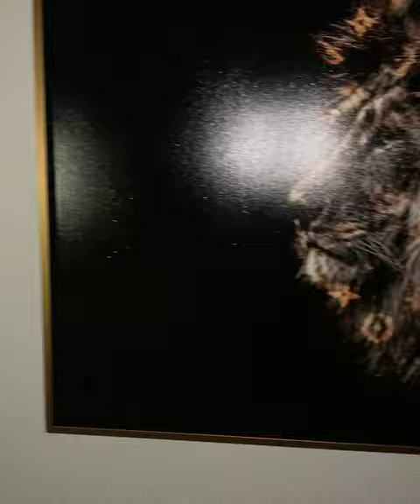Gold Lion Framed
A 48" x 36" Lion head with burnished emblem. Finished with gold shimmering top coat & floating frame